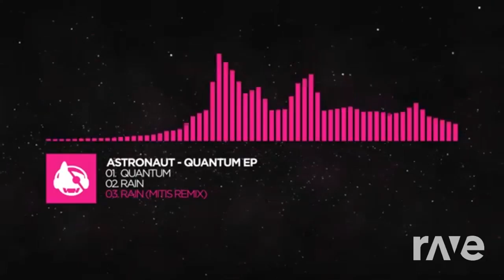Astronaut X Tut Tut Child & Danyka Nadeau - Rain (MitiS Remix) X Breathe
Made by Riley Tranquilow